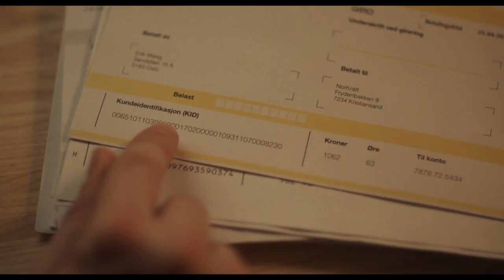Fnatt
Erik har fått Fnatt av Kid-numre og regningskaos